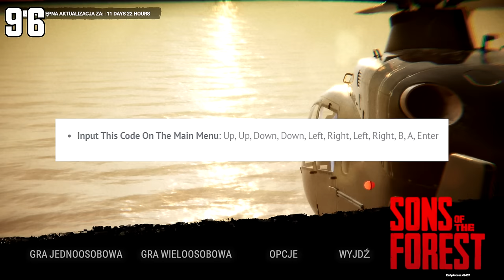100 Ciekawostek, Trików, Porad do Sons Of The Forest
Poznaj 100 fascynujących faktów o Sons of the Forest! Dowiedz się wszystkiego, od ukrytych sekretów po praktyczne porady dotyczące przetrwania. Ten film jest idealny zarówno dla nowych, jak i doświadczonych graczy. Odkryj nieznane ciekawostki, strategie i wskazówki, które zmienią Twój sposób gry!
📢Discord Dla Graczy Sons Of The Forest📢
0:00 1-10
2:02 11-20
3:55 21-30
5:48 31-40
7:41 41-50
9:20 51-60
10:55 61-70
12:34 71-80
14:10 81-90
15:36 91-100